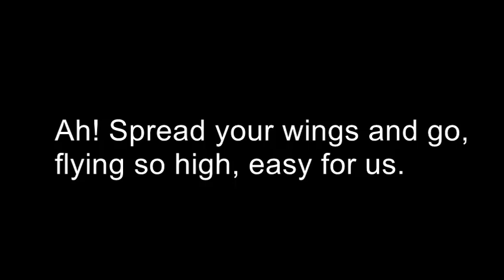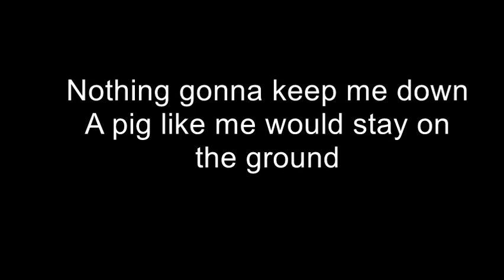Pigs can fly - Angry Birds (with lyrics)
First time ever, lyrics for Pigs can fly - Angry Birds
from Series finally